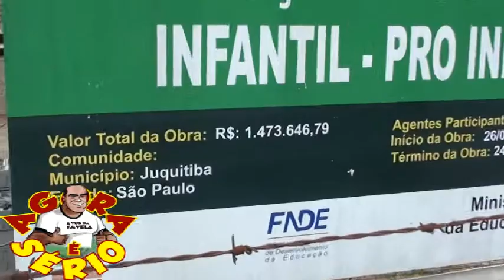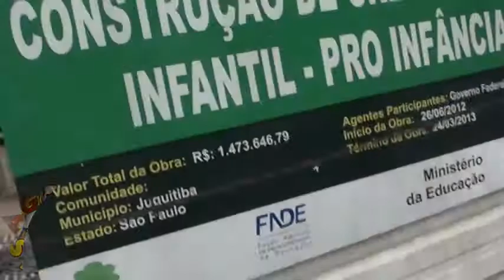JUQUITIBA CRECHE DO CSU PARADA